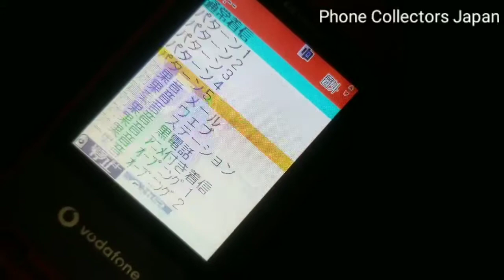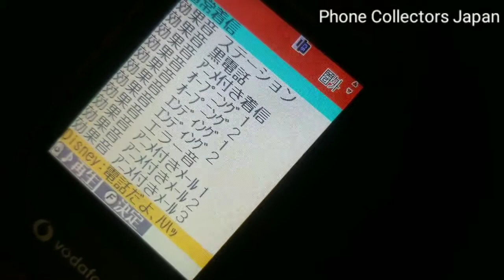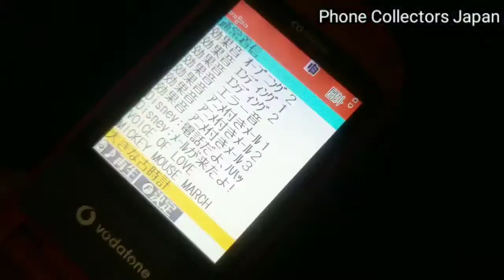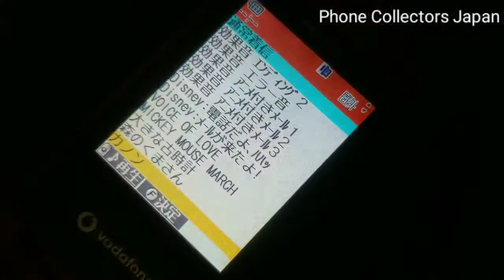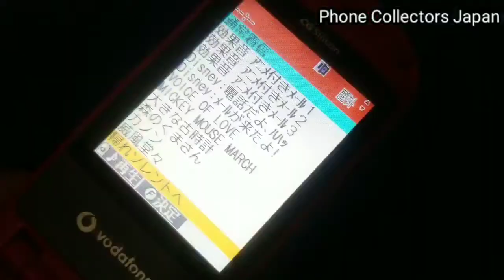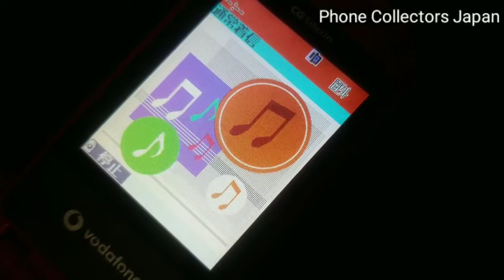【着信音】vodafone V601SH SHARP | 懐かしいガラケー着信音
Vodafone V601SH SHARP / 懐かしいガラケー着信音の動画です。

ユーロビート調の「MICKEY MOUSE MARCH」を中心に一風変わったアレンジが多いです。

収録着信音
1) パターン1～５
2) 効果音　メール
3) 効果音　ウェブ
4) 効果音　ステーション
5) 効果音　黒電話
6) 効果音　アニメ付き着信
7) 効果音　オープニング1
8) 効果音　オープニング2
9) 効果音　エンディング1
10) 効果音　エンディング2
11) 効果音　エラー音
12) 効果音　アニメ付きメール1
13) 効果音　アニメ付きメール2
14) 効果音　アニメ付きメール3
15) Disney : 電話だよ、ハハッ
16) Disney : メールが来たよ！
17) VOICE OF LOVE～上を向いて歩こう～
18) MICKEY MOUSE MARCH
19) 大きな古時計
20) 森のくまさん
21) カノン
22) 威風堂々
23) 帰れソレントへ
24) 弦楽セレナーデ
25) MOONLIGHT
26) TENDER MOMENT

ここから下は、ケータイの紹介文です。

「バウリンガル」対応機種。

このケータイのいいところ。
1）2003年当時、最高スペックのカメラ機能。202万画素（AF付き）
2）犬の鳴き声を分析できる「バウリンガル」を標準搭載。

このケータイのイマイチなところ
1） 目玉機能の「バウリンガル」ですが、別売りのSDカードが無いと使用できない。

動画で紹介したV601SHの色は「ブレイスレッド」。
使用に伴う傷があり、充電ポートのカバーの欠品はありますが、これはこれでいいのではないでしょうか。
結構売れた機種なのか、中古でも見かけることはありますね。

Specification
  Type Flip
  Network  PDC(2G)
  Size (HxWxT) 99x49x25mm
  Weight 117g
  Main display 2.4inch System on Display QVGA 240x320dot 260000colors
  Sub display 1.2inch GFcolor 96x64dot 65536color
  Out camera 0.202M CCD
  In camera NONE

Manufacturing By SHARP

This mobile phone does not accept SIM cards. It can be used by registering a phone number at a “Softbank Shop”. Phone number registration is not possible now.

Why do Japanese call their flip phones "Gara-Kei"?
Many mobile phones before Iphone&Android have evolved independently only in Japan. It's like the animals and plants of the Galapagos Islands. The Japanese call these "galapagos-keitai(galapagos-like mobile phones)", or "Gara-Kei" for short.

Recommended Movie
1)【ガラケー】vodafone V601SH SHARP | Japanese Cell Phone Collection